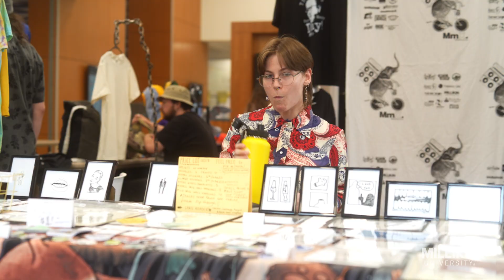2023 Midwest Music Expo at Millikin University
Take a look behind the scenes at the 2023 MmX, the Midwest Music Expo, that was held April 15 at Millikin University.